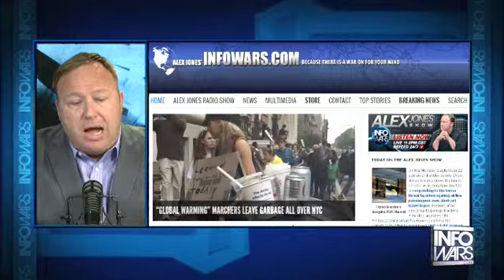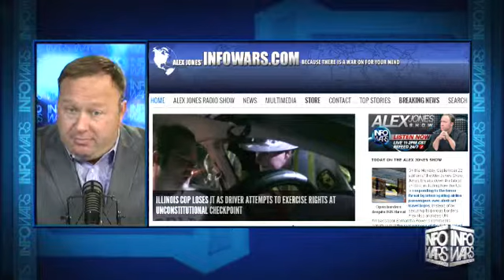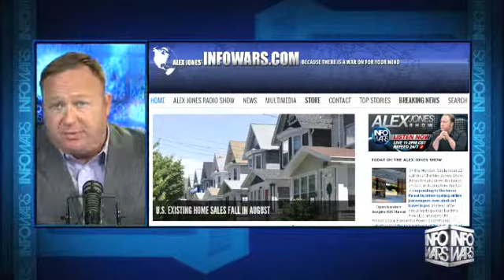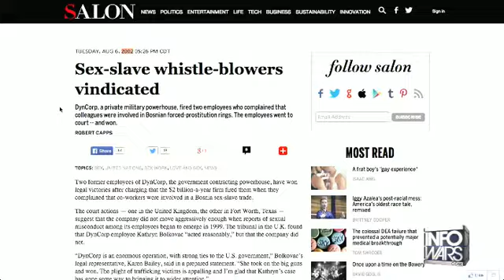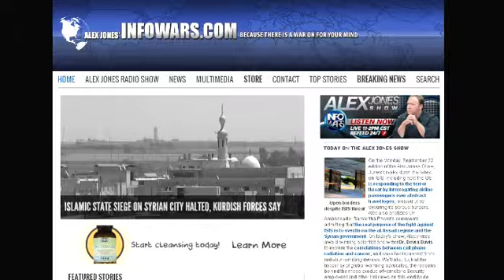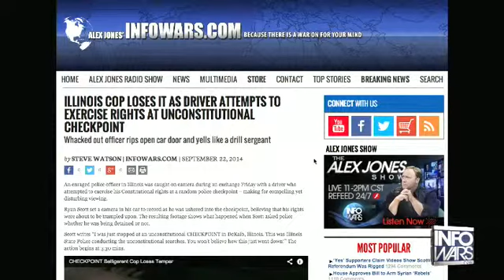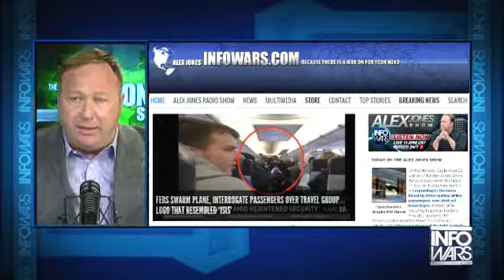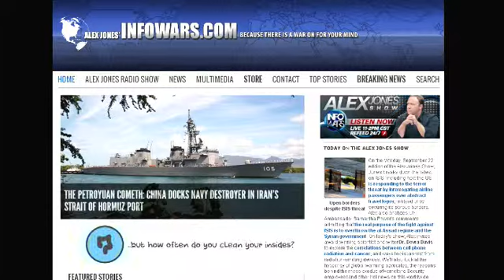The Alex Jones show Monday September 22nd 2014 part 8 of 13